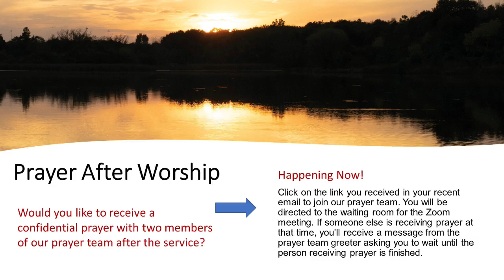Sunday Worship 9-26-21